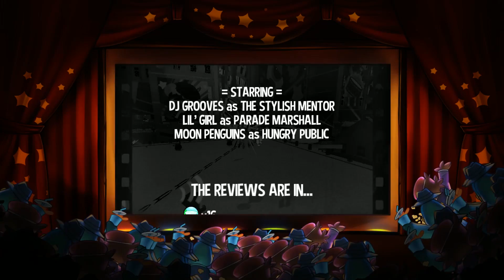SGB Play: A Hat In Time - Part 8 | How to Get Away With Meurder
Chapter 2 officially kicks off, and to make our big debut, on the Murder on the Owl Express. But what do they get out of it? To celebrate the success of of case solved, how about a big parade?